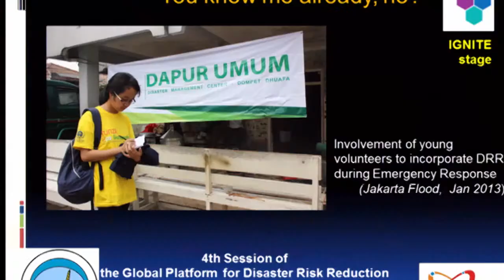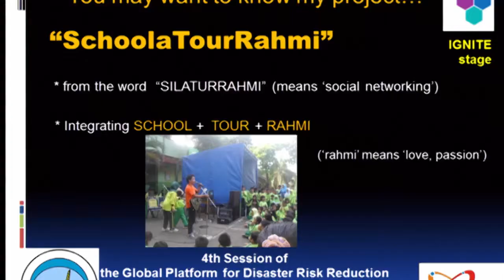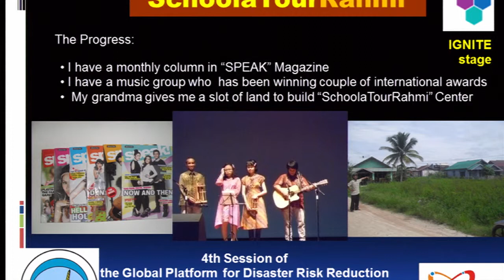GPDRR13 IGNITE Stage: Network for Safety School Clubs